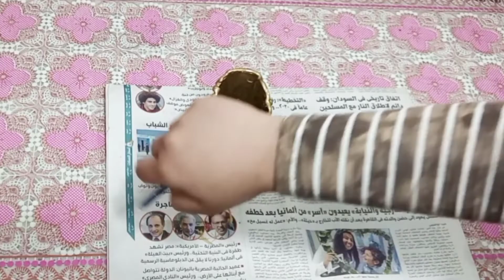ديكور رائع وبسيط من حاجة كلنا اكيد بنرميها#ديكورات رمضان 2021💖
اعادة تدوير
ديكورات وابتكارات
وصفات وابتكارات لمار